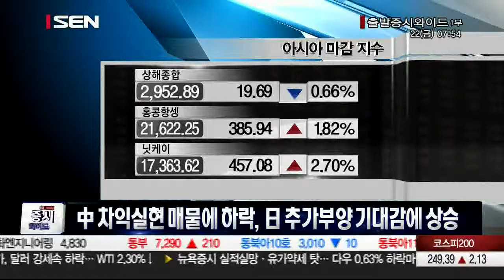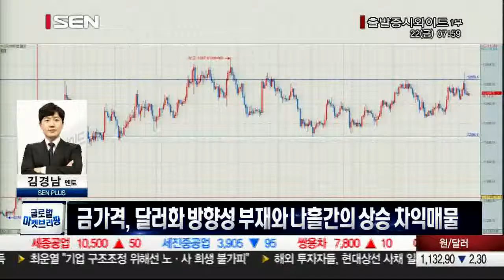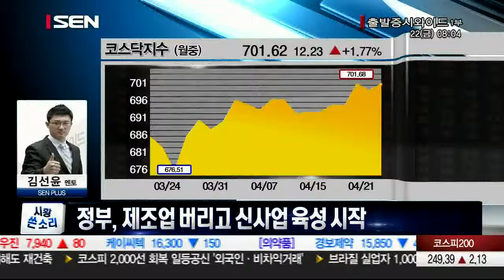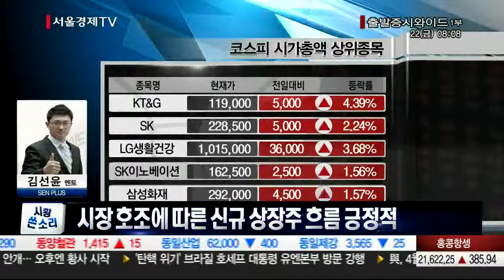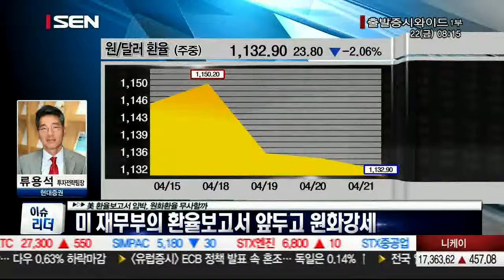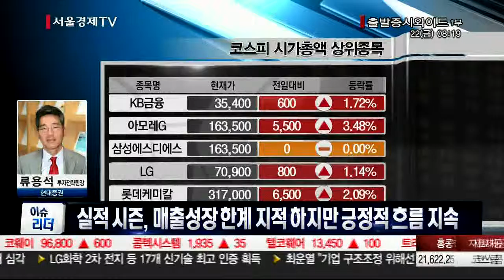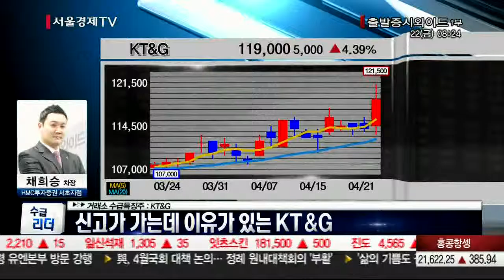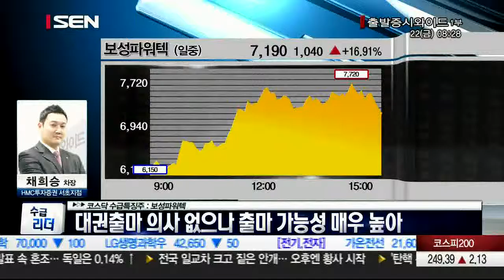20160422_출발 증시와이드_950회_1부